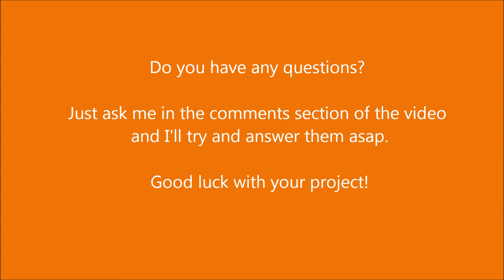How to Mix Skip Trowel Texture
In this video clip I'm  using a paint mixing paddle on a cordless 18 volt drill. I'll be demonstrating how to mix a skip trowel texture that I'll be applying to a ceiling that I repaired all of the drywall paper tape joints and then skim coated with an all purpose joint compound before applying a new skip trowel texture.

1) Mix all purpose joint compound with sand and water in a 5 gallon bucket. Start by mixing half a five gallon bucket of joint compound with about two to three cups of water and three or four cups of clean sand. Mix in all of this together until it reaches a pancake batter consistency of thickness. For a thicker texture, add less water. Let mix sit for 15 minutes. Remix and add water if needed to get desired consistency. Try practicing on a scrap piece of drywall to try and achieve the desired skip trowel texture you're trying to replicate.

2) Scoop some of the skip trowel mix out of the bucket onto either a hawk or drywall mud pan. Now using a trowel or mud knife and put about an inch of your mix on the whole long working edge of the trowel or knife. First start by finding an inconspicuous area of the wall or ceiling in the room you will be texturing. Lightly pull your trowel from the corner of the ceiling or the bottom of wall pulling towards the top, holding the trowel at a 15 degree angle and making short subtle skipping motions.

3) After you have applied the texture to about a 4’x4′ area, drop back and lightly go over that area with a clean wet trowel. This will smooth out any blobs or trowel chatters that might have been left behind.
Here's the tools to get the job done!
Mixing 3/8" drill bit
Dewalt 20-Volt Lithium Ion Drill/ Driver
Goldblatt Pro Mud Pan and Knife Set